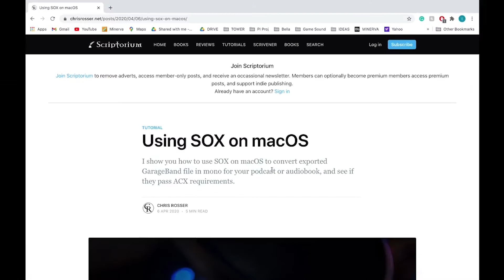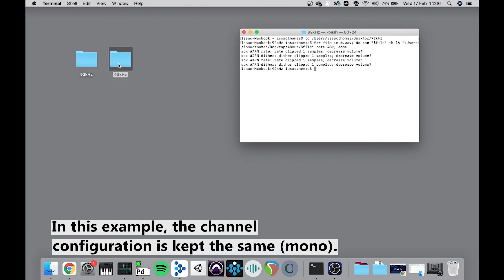Batch converting Audio Files using SoX on Mac | Quick, simple and free file conversion software.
If you're looking to free up some hard drive space or standardise the format of a load of samples, then SoX could be a really good solution for you. I find it to be really really quick and simple, and unlike many other stand-alone options, SoX is great at dealing with a large variety of audio formats.

This video covers a very basic practical solution for batch conversion, however, there is far more that can be done with the software.

SoX can be downloaded from these two places.